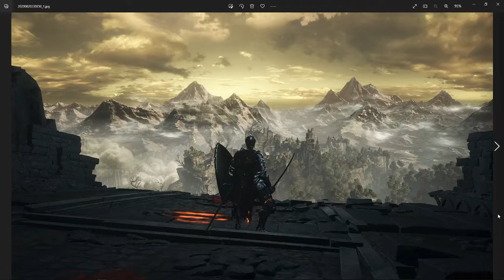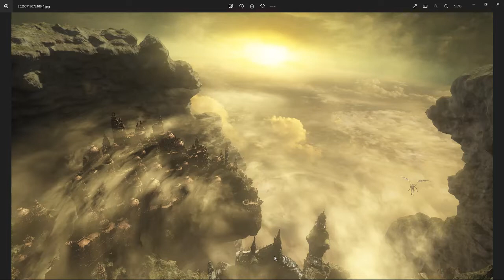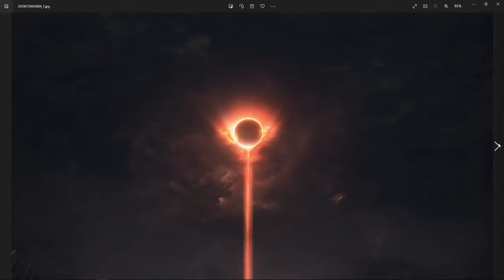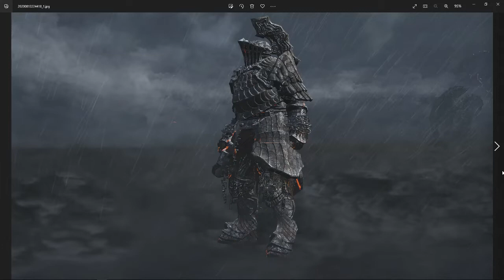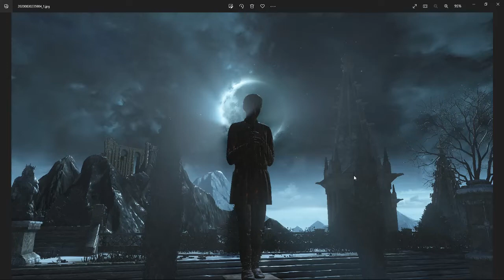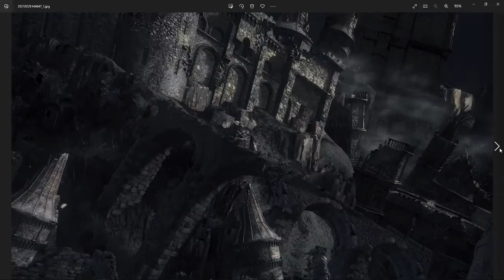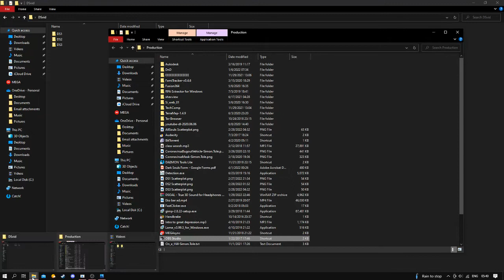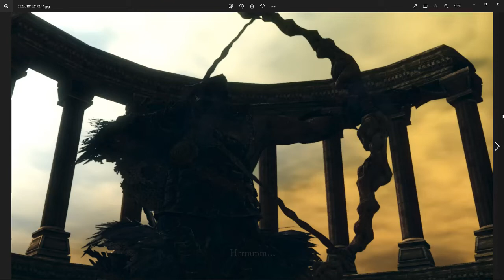My Journey Through Dark Souls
A photographic collage of my time spent with the Dark Souls series.